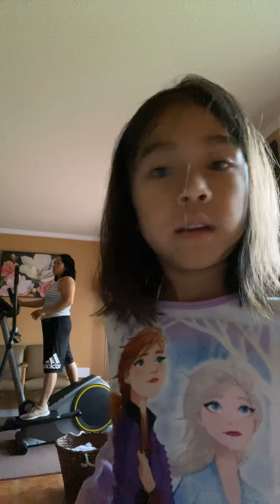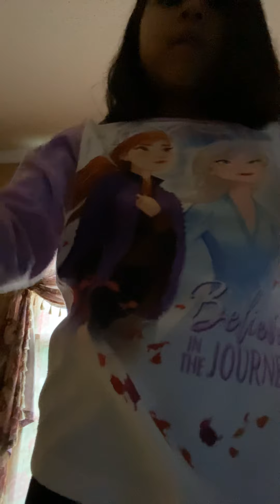May 21, 2020